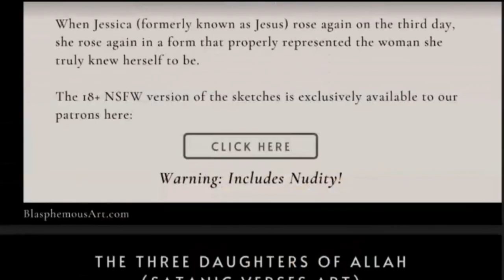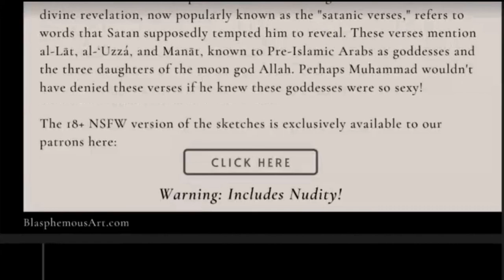Florida's "Don't Say Gay" Bill Is RIDICULOUS!